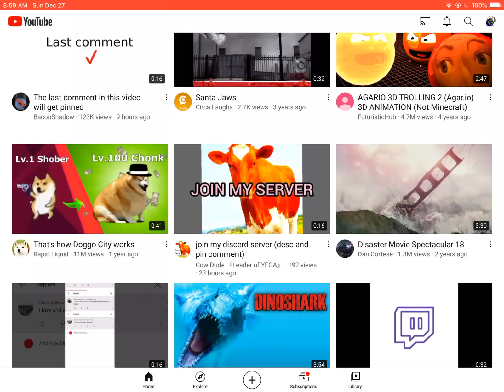Join my discord server desk and comments